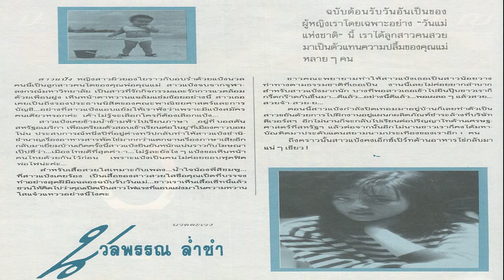ย้อนดู 'มาดามแป้ง' ผู้จัดการฟุตบอลทีมชาติไทย ในวัย 22 ปี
ย้อนดู นวลพรรณ ล่ำซำ หรือ ‘มาดามแป้ง’ ผู้จัดการฟุตบอลทีมชาติไทย ในวัย 22 ปี สมัยยังเป็นนักศึกษาปริญญาโทด้านเศรษฐศาตร์ USA
นวลพรรณ ล่ำซำ หรือ ที่เราคุ้นหูในชื่อ มาดามแป้ง สาวสวยมากความสามารถ กรรมการผู้จัดการบริษัท เมืองไทยประกันภัย จำกัด (มหาชน) กับตำแหน่งปัจจุบัน คือ ผู้จัดการฟุตบอลทีมชาติไทย เธอเกิดเมื่อวันที่ 21 มีนาคม 2509 ปัจจุบันอายุ 56 ปี เธอเป็นบุตรีของ โพธิพงษ์ กับ ยุพา ล่ำซำ เจ้าของอาณาจักรเมืองไทยประกันชีวิตและเมืองไทยประกันภัย
วันนี้เราจะพาย้อนเวลาไป เมื่อ 34 ปีก่อน ในวันที่ มาดามแป้งเป็นเด็กสาวอายุ 22 ปี เพิ่งจบปริญญาตรี จากจุฬาลงกรณ์มหาวิทยาลัย และกำลังไปเรียนต่อที่สหรัฐอเมริกา และได้ให้สัมภาษณ์กับนิตยสาร ผู้หญิง ปีที่ 6 ฉบับที่ 72 ปักษ์แรก สิงหาคม 2531
ภาพจาก แต้ว บอกอ model

ย้อนกลับเมื่อ ปี พ.ศ.2531 มาดามแป้งวัย 22 ปี เพิ่งจบจากคณะพาณิชยศาสตร์และการบัญชี จุฬาลงกรณ์มหาวิทยาลัย ทั้งเคยดำรงตำแหน่งรองประธานนิสิตของคณะ เธอแอบเล่าแบบขำขันว่า “มีแป้งลงสมัครคนเดียว เขาไม่รู้จะเลือกใคร ก็ต้องเลือกแป้ง
เธอเล่าถึงการเตรียมตัวไปเรียนต่อว่า เคยไปเรียนภาษาอยู่ที่บอสตัน ตอนนี้อยู่สหรัฐได้ 1 ปีแล้ว ทำให้ชำนาญการทำอาหารเมนูจำพวกไข่ มากกว่าภาษาเสียอีก “เมืองไทยดีที่สุดค่ะ แป้งขอเห็นหน้าคนไทยไว้ก่อน ไม่ค่อยชอบพูดภาษาอังกฤษ” ช่วงนี้เป็นปิดเทอมของเธอ จึงกลับมาเมืองไทย แถมยังไม่อยู่เฉย ไปฝึกงานอยู่แผนกผลิตภัณฑ์ชำระล้างที่ลีเวอร์สฯ เพื่อรอเวลากลับไปเรียนต่อปริญญาโท เกี่ยวกับด้านเศรษฐศาสตร์